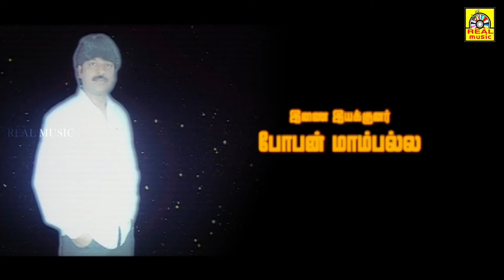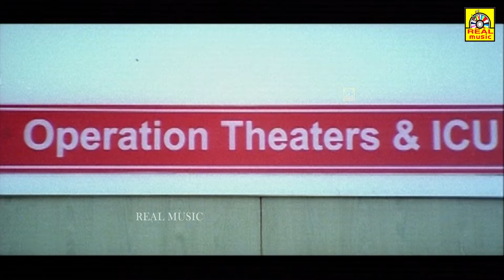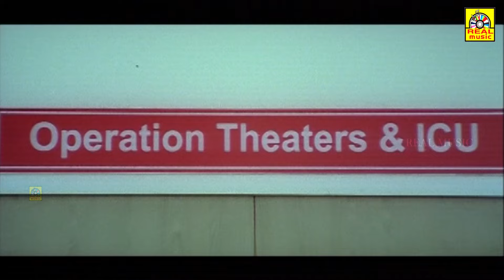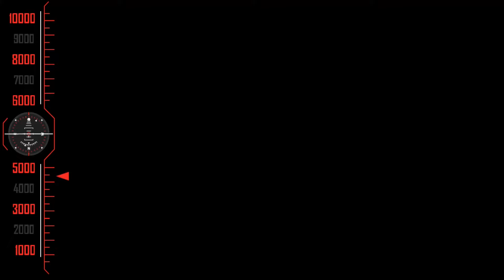Tamil Dubbed Full Action Movie | தன் தனா தன் | Dhan Dhana Dhan | Prem Kumar, Sharmila Mandre,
Film : Dhan Dhana Dhan Tamil Dubbed Full Movie (Kannada Movie)
Also Starring :  Adi Lokesh, Swasthik Shankar, Anilraj, Harish Rai, Mysore Mallesh, Umesh, Shankar Bhat

Director : Ramanath Rugvedi
Producer : D Waseem
Release Year : 2011